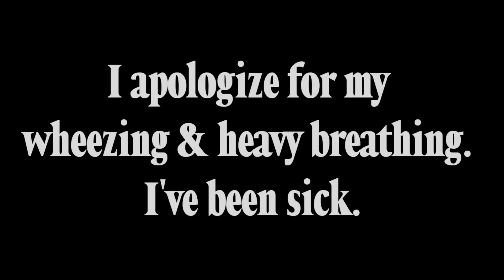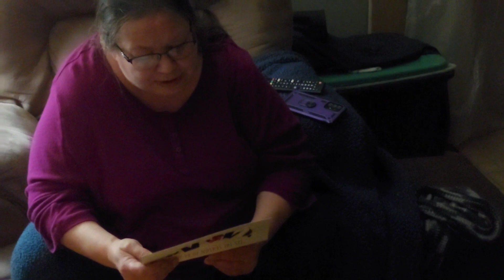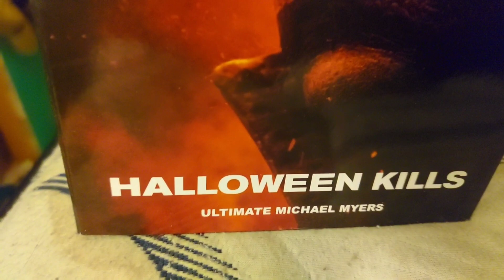Christmas 2022 🎄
I couldn't wait to see my mom open the gifts I got her for Christmas so we opened them around midnight December 25, 2022 at 12:24am. I hope you enjoy this clip and sorry for my heavy breathing and wheezing I've been sick lately.